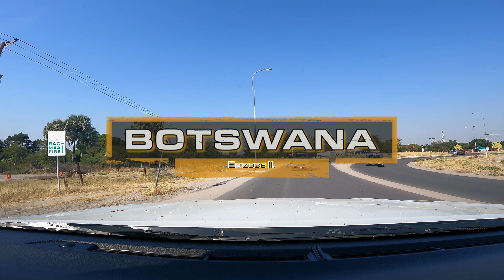Botswana - Makgadikgadi Pans | J&B Self drive 4x4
We fly back to Maun where our car is waiting for us. We cross into Nxai Pan National Park and then drive to Makgadikgadi Pans National Park.
Return to Maun.
Finally we leave for Chobe National Park and the first camp there is Mbudi Camsite

Chapters:
0:00 Departure from Maun
0:14 Nxai Pan
3:32 Makgadikgadi Pans
6:53 Chobe